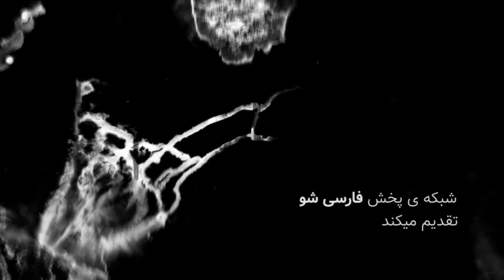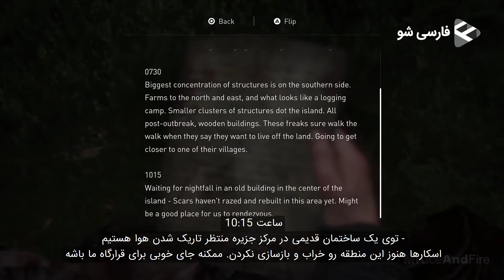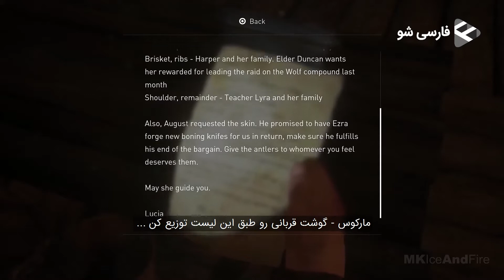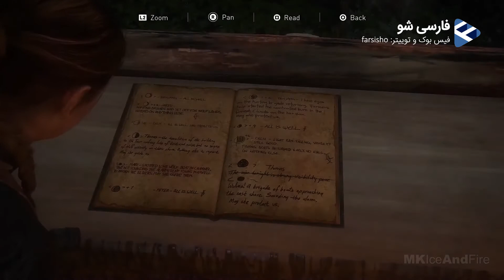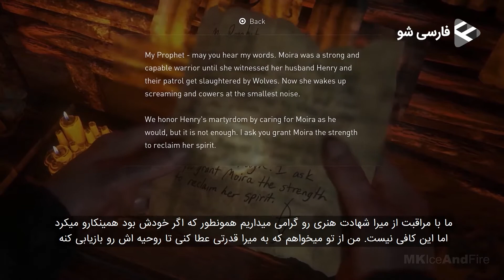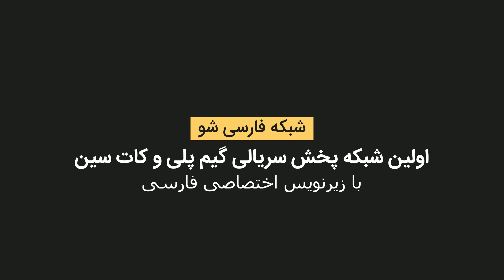The Last of us Part II - اپیزود نوزدهم با زیرنویس فارسی شو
تاریخ انتشار اپیزود بیستم: 13 شهریور ماه 99

برای حمایت از تیم ترجمه و تدوین، ما را در اینجا و شبکه های اجتماعی دیگر دنبال کنید: